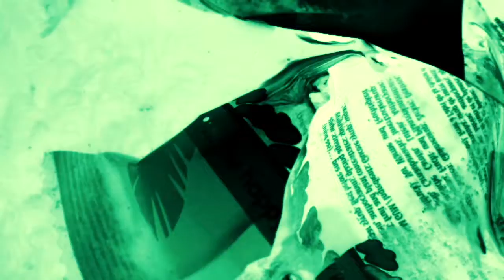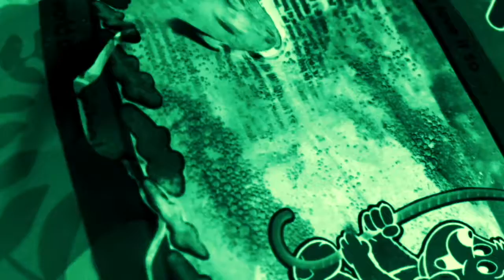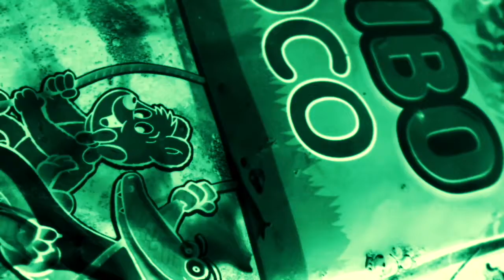Harry Bo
some 90s keyboard-sound-merge fed into zoom r16 to soundtrack some garbage bobbing in a dutch canal